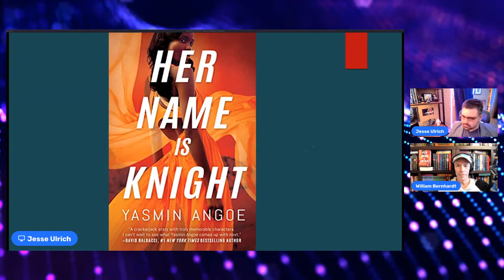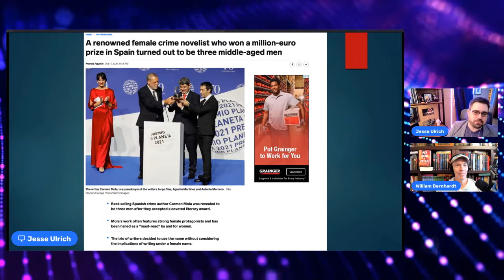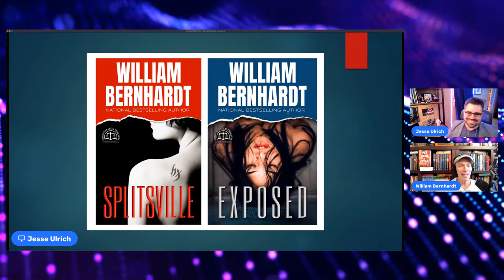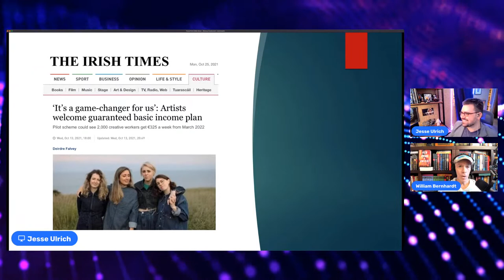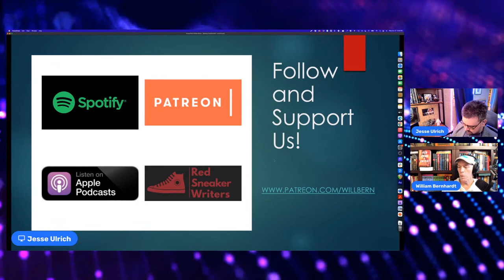Red Sneaker Writers Podcast with Yasmin Angoe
Join us for another Red Sneaker Writers Podcast where we will talk with Yasmin Angoe. She is a first-generation Ghanaian American who grew up in two cultural worlds. Yasmin received the 2020 Eleanor Taylor Bland Award for Emerging Writers of Color from Sisters in Crime, of which she’s a proud member. She lives in South Carolina with her beautiful blended family, and when she’s not writing, Yasmin’s editing for clients, trying new recipes, or absorbed in an audiobook.